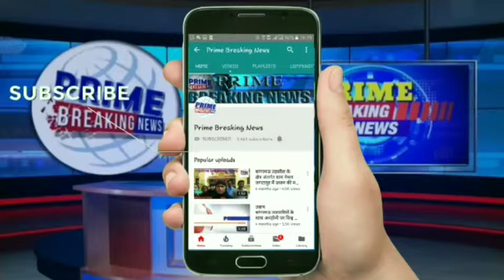बरेली राष्ट्रीय राजमार्ग पर फिर दिखा रफ्तार का कहर